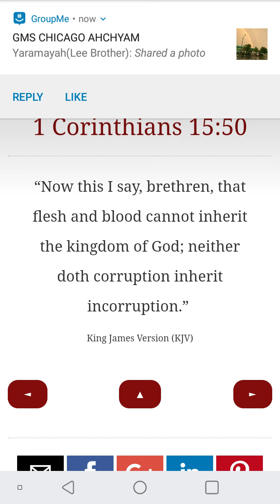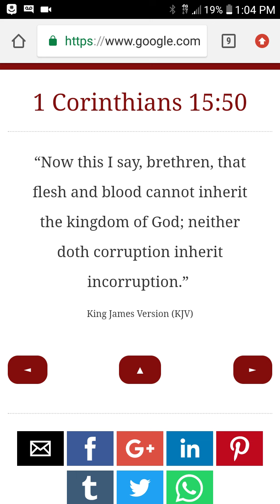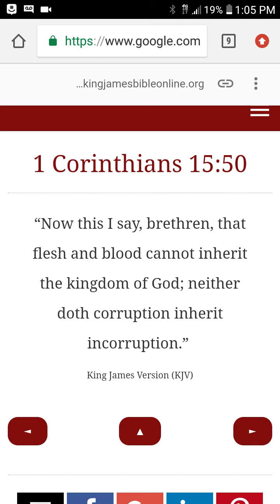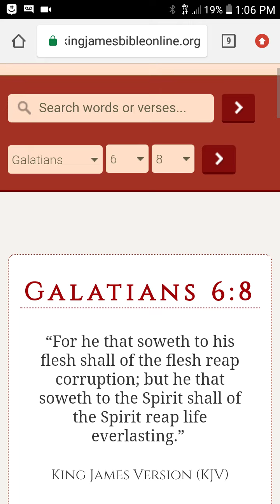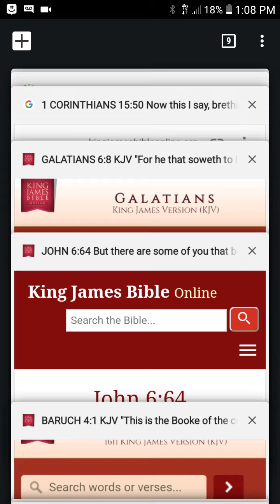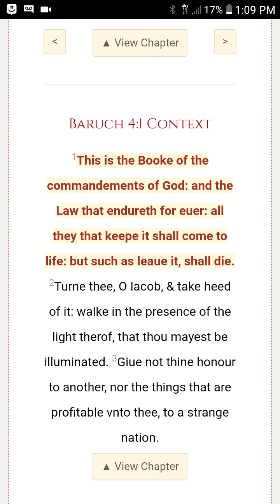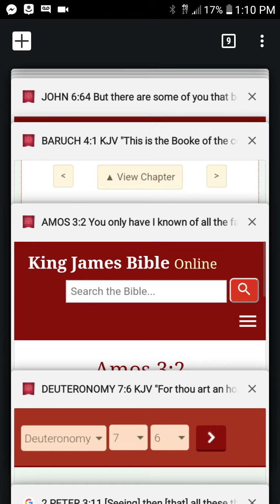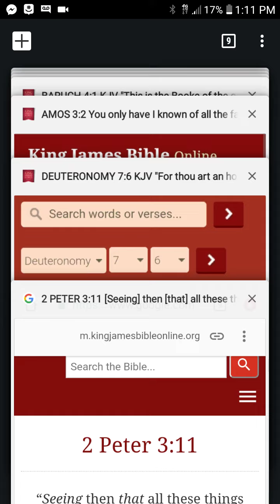Do you really want the Kingdom of heaven?